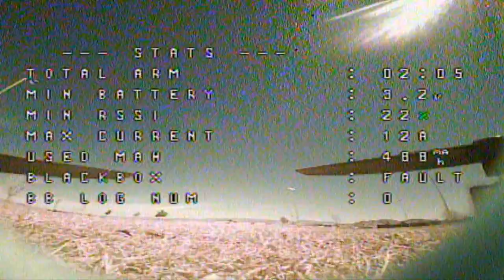Upgraded Eachine QX90C Pro High Speed Micro FPV Racer Drone Flight Test Review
Oh man, this QX90C Pro rocket FPV racer drone really screams!  This upgrade to the QX90C adds high speed black edition motors, OSD, beeper, and a protective canopy for the FPV camera.  This is a QC101 keeper.

Pro's
- Very fast little micro with tons of thrust.  It was so fast that I couldn't include close flyby video cuts from my wife's hat camera. They just showed as a blue blur (seriously :-).  At the end of a flight, you're going to want to go up again! again! But remember to let the motors cool first.
- Omnibus F3 flight control board loaded with Omnibus 3.2.1
- 8520 high-speed black edition motors These provide tons of lift by turning at very high speeds with low pitch angle (low torque) propellers.  Don't install larger or higher lift propellers as increased torque may overheat/damage the motors.
- 600 TVL NTSC camera with 25mW 48 channel transmitter. Camera now has a protective canopy, and a more flexible crash resistant antenna vice the vulnerable exposed camera and cloverleaf antenna of the original QX90C.
- On screen display (OSD) of flight parameters.  Also includes configuration menu for adjusting PIDs and other parameters in the field. To access configuration menu place throttle mid, yaw left, and pitch up.
- Beeper for LVC and lost drone finding.
- Uses 3.7V 600mah size 802540 Lipo (no voltage protection)
- Available BNF for Flysky 2A, DSM2/DSMX, and integrated Frsky (D8) with bind button (no more shorting bind pins)
- Integrated transmitter and telemetry (Frsky version only).  Although telemetry is not really important due to the OSD.
- Weighs 51 grams with battery. Does not require FAA registration

Other Thoughts and Cons
- It's a brushed motor drone. Motors will eventually need to be replaced.  But that also keeps it cheap. And spare motors are available and relatively inexpensive.
- Props are very visible in view of the camera. But this is true for most micro racers.
- Props as installed out of the box were very loose, just barely pushed onto their shafts.  One popped off immediately at takeoff when I was testing it at home.  Makes sure to push all the props down to seat them properly on their shafts before your first flight.
- This is an outdoor flier, best flown in an open grassy field so that you can really open it up.  Flying this rocket indoors will likely result in lots of crashes and broken props and frames.
- It's frame is plastic.  It's probably going to crack with hard smacks into walls or concrete/asphalt.  But cheap replacement frames are available.  It seems to be the original QX90C frame but in a different blue color (original yellow frame can be used ) This drone is going to be popular, so expect replacement blue frames and canopies to soon be available.
- Provided Ladybird 55mm props bend easily in a crash.  You're going to want to stock up on spares
- For my T8SG transmitter in Frsky mode, I needed to switch channel mapping in Betaflight from TAER to AETR to get proper stick response.

Available in three versions

Basic
QX90C Pro, One battery, One battery charger, One spare prop set, One prop puller tool

Standard (as demonstrated in video)
QX90C Pro, Three batteries, One battery charger, One spare prop set, One prop puller tool

Fly more combo
QX90C Pro, Five batteries, Charsoon BS-1S05 five port multi charger , Five spare prop sets, One prop puller tool, One spare frame, One spare canopy

MUSIC LICENSE
"Awel" by stefsax